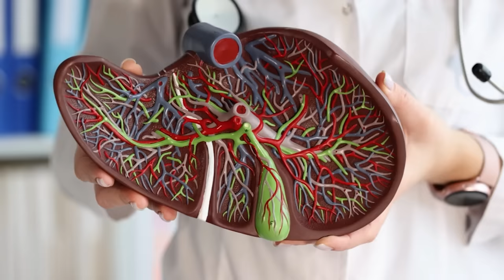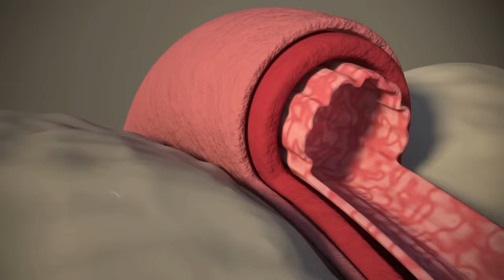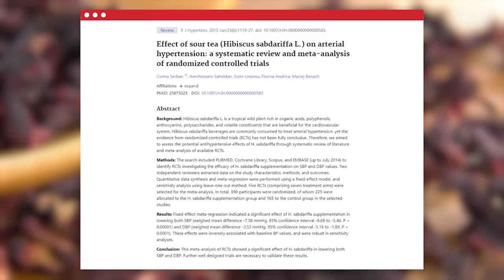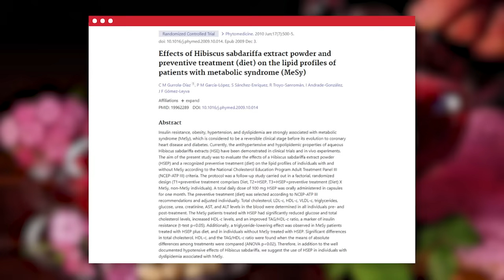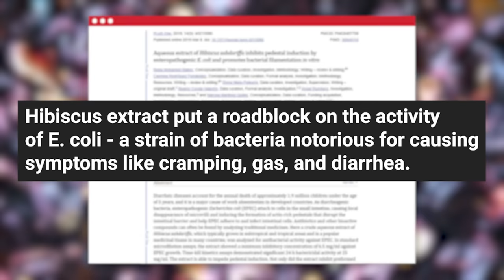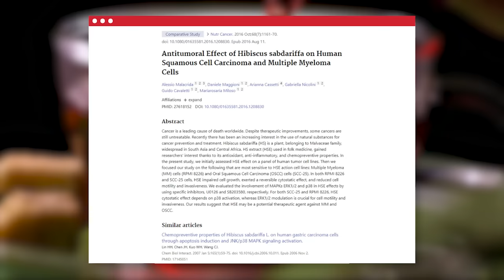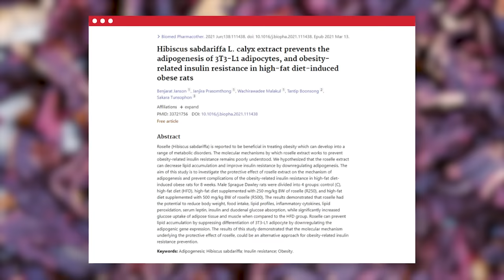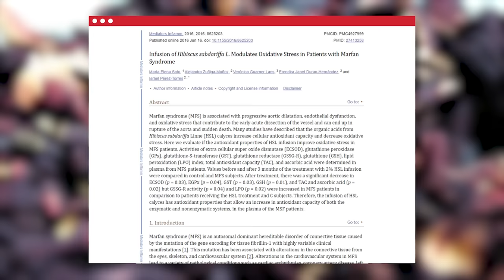7 Powerful Hibiscus Tea Benefits (#5 Will Shock You!)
In this video, we're going to unearth 7 Powerful Hibiscus Tea Benefits that can revolutionize your wellbeing. I assure you, each one is more surprising than the last, especially number 5 - it'll completely shock you!

This is the ultimate guide where we uncover the vibrant yet soothing allure of this ruby red herbal brew. The hibiscus tea, with its delightful tart flavor, not only pleases your taste buds but also provides numerous health benefits, making it a popular choice for a wellness-focused lifestyle.

Wondering how to brew hibiscus tea to perfection? Our video is designed to not only highlight the 'Benefits of Drinking Hibiscus Tea' but also to guide you through the art of brewing this tangy drink.

Are you ready to discover how this tantalizing tea can be your next best health companion? Get comfortable, sip on something good, and let's spill the tea on Hibiscus!

What a powerhouse our liver is! It's the unsung hero of our body, tirelessly producing proteins, secreting bile, and breaking down fats, all critical for our overall health. Now, imagine if there was a natural way to give our hardworking liver a boost. Sounds intriguing, right? Well, studies suggest that hibiscus could be a potential liver champion, helping to keep it working efficiently and optimally. If you've been on a search for natural remedies to help manage your blood pressure, then you've likely heard about the impressive benefits of hibiscus tea. Known for its vivid color and unique flavor, this beverage might just be your new heart-health ally!
As always, when incorporating new dietary habits, it's wise to consult with a healthcare professional first. So, is hibiscus tea about to become a heart-healthy addition to your daily routine? Let's find out together in this journey towards better health! When it comes to heart health, managing our blood fat levels plays an important role. So what if I told you that a cup of hibiscus tea might lend a hand? Yes, you heard right! Some studies suggest that hibiscus tea could potentially help in improving your blood fat levels, which are known risk factors for heart disease. It's worth noting, most studies showing a benefit of hibiscus tea on blood fat levels have been focused on people with specific health conditions, like metabolic syndrome and diabetes. Therefore, more comprehensive studies involving the general population are needed to confirm hibiscus tea's potential effects on blood fat levels. The remarkable world of Hibiscus Tea unraveled just for you! From boosting heart health to shocker number five, which can make you feel years younger. Isn't that amazing?

Now that you know about these seven potent benefits of hibiscus tea, I bet your next shopping list will surely include it. But hey, don't forget to brew a cup for me when you do!

Before you go, let's make this conversation a two-way street. I want to know, which of these benefits surprised you the most? Are you already a fan of Hibiscus Tea, or are you now inspired to try it out?